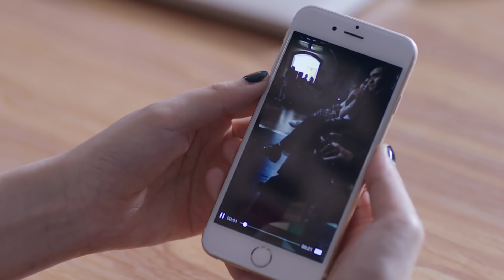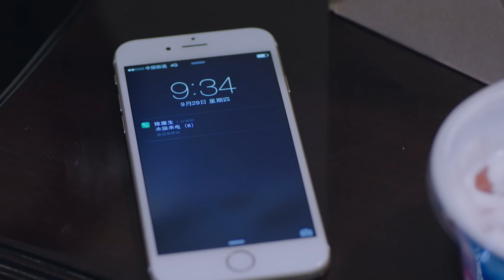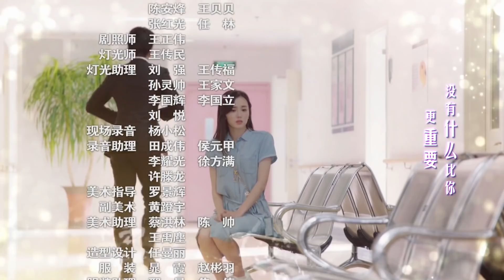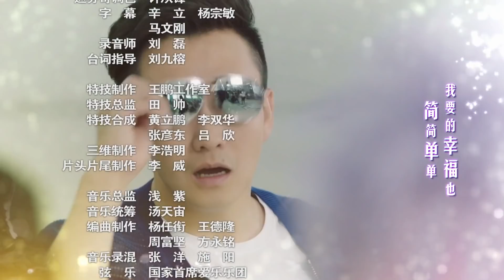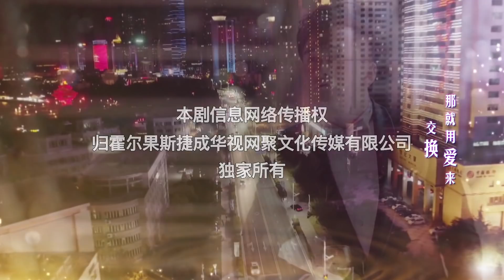年度都市情感大剧《暖爱》14——翟天临，江铠同等主演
剧情简介：讲述了一对双胞胎姐妹（江铠同 饰）背负着离奇的身世，和豪门公子江村（翟天临 饰）之间爱恨纠葛的情感故事